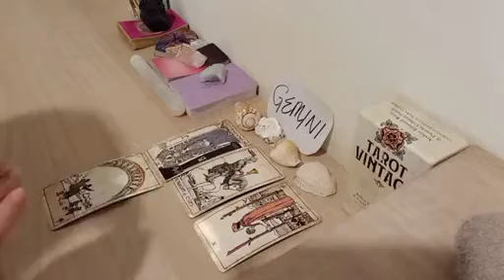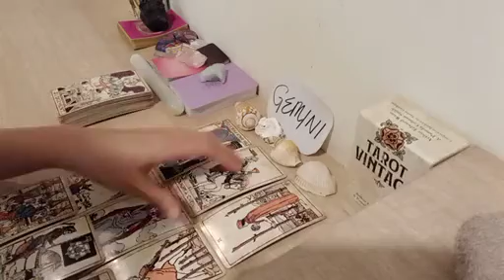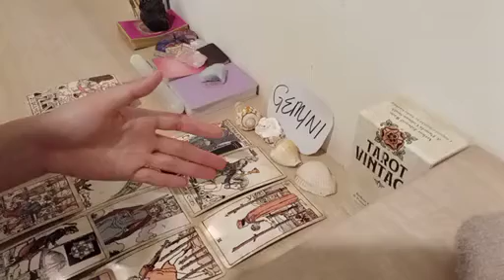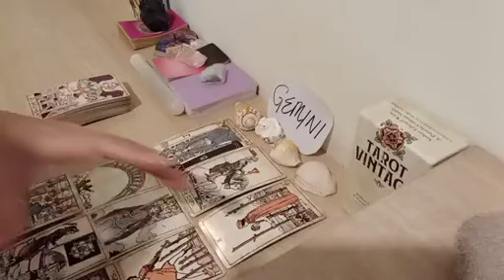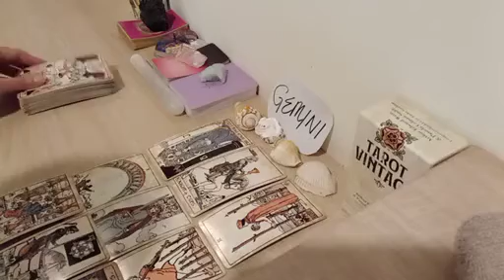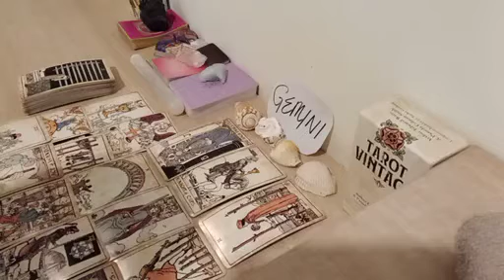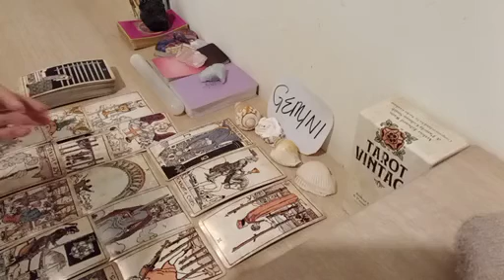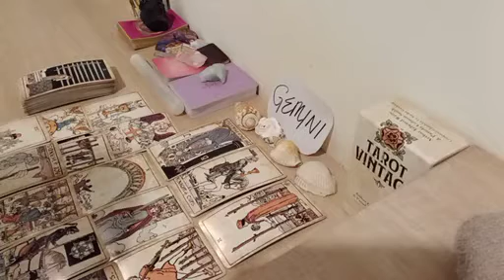GEMINI 🗯 THEY'RE GOING TO TELL U WHAT U WANT TO HEAR BUT..🧐 DECEMBER 2022 LOVE MONEY TAROT GUIDE